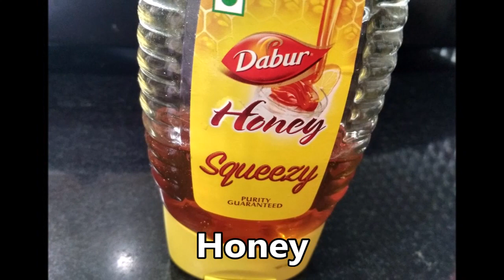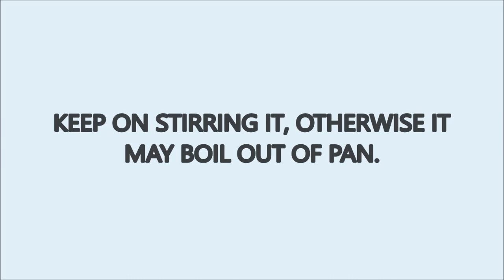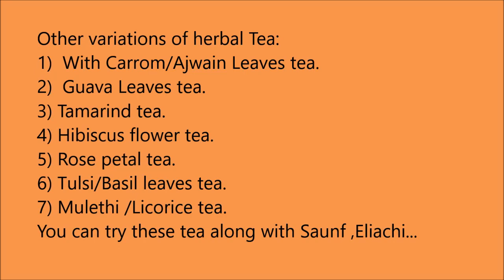Immunity Booster Drink/Herbal Tea Recipe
Made from infusing herbs and spices, or other plant materials, herbal teas have been used for millennia. When choosing herbal tea for its health benefits, why not try and include peppermint, turmeric, and ginger? They are known to have greater therapeutic qualities.